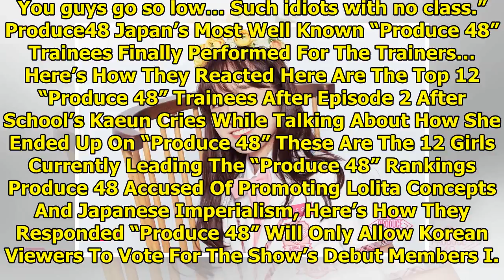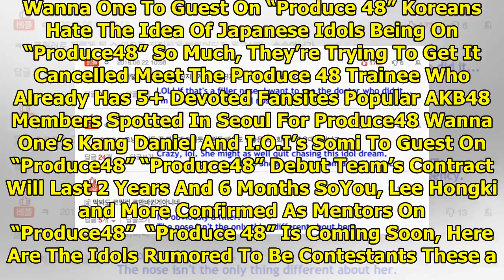Old Photos Of “Produce 48” Contestant Spark Plastic Surgery Rumors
Produce 48 contestant Cho Yuri is not a new face to K-Pop idol-related TV show viewers. She was also...